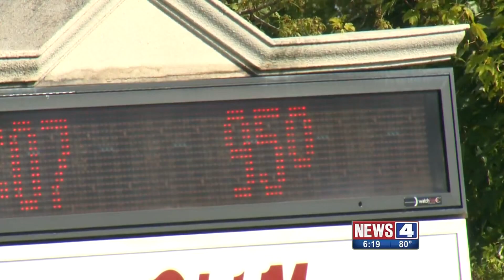SUMMERS LAST STAND PKG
A story several seasons in the making...